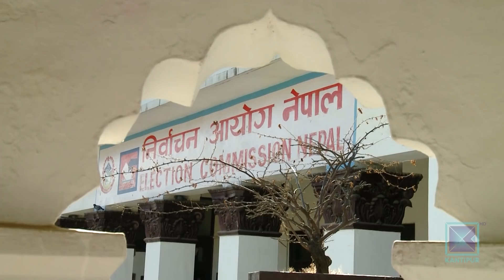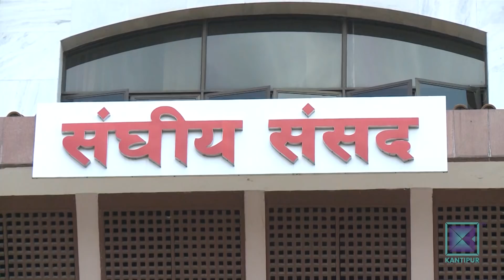निर्वाचन आयोगको निर्णयपछि नेकपा विवाद र आधिकारिकता झनै पेचिलो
निर्वाचन आयोगले नेकपाको दुवै समूहको फेरबदललाई अस्वीकार गर्ने निर्णय गरेपछि सत्तारुढ दलभित्रको संघर्षले नयाँ मोड लिने देखिएको छ। नेकपाका दुबै समुहका पुस पाँच पछिका पत्रचार र निर्णयलाई आधिकारिक नमान्ने आयोगको निष्कर्षले प्रधानमन्त्री केपी ओली समूहलाई तत्कालका लागि राहत मिलेको छ भने असन्तुष्टी जनाएको दाहाल-नेपाल पक्षले आधिकारिता लागि फेरि प्रक्रिया अगाडि बढाउने तयारी गरेको छ ।